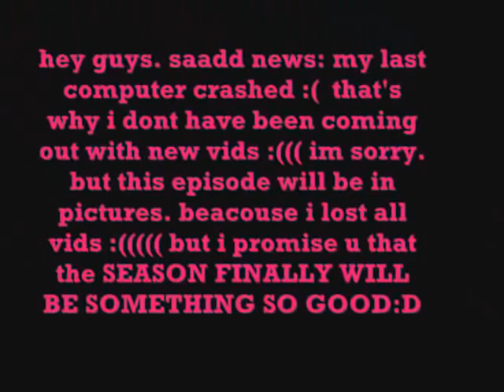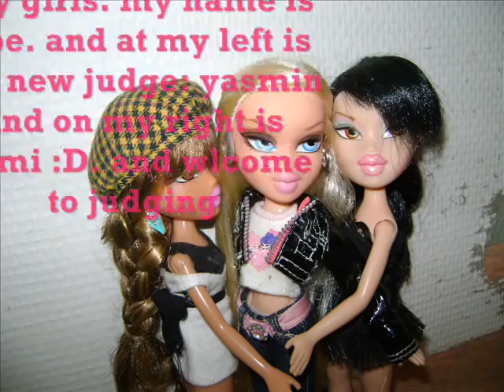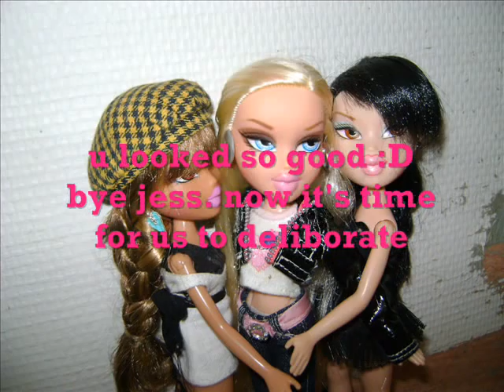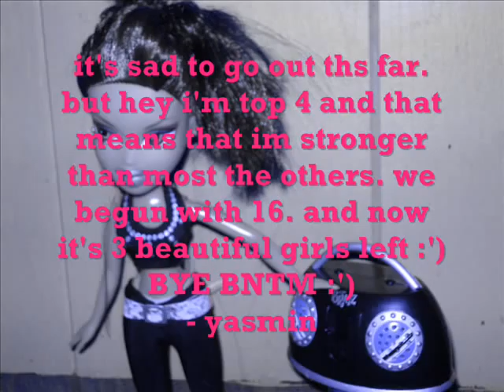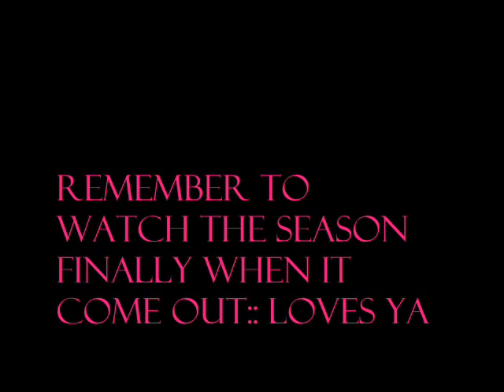Bratz Next Top Model2 episode 8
yay after a month its finally here